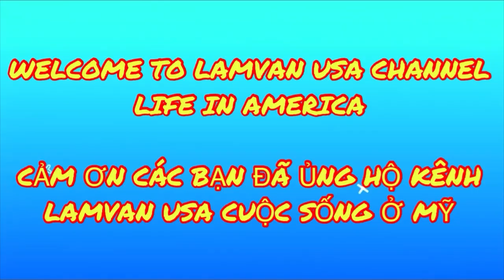NGƯỜI VIỆT Ở MỸ/ĐẦU MÙA ĐI BẮT NGHÊU KHỦNG QUÁ TO LUÔN/ĐÓI LẠI RA BIỂN KIẾM ĂN/CUỘC SỐNG MỸ